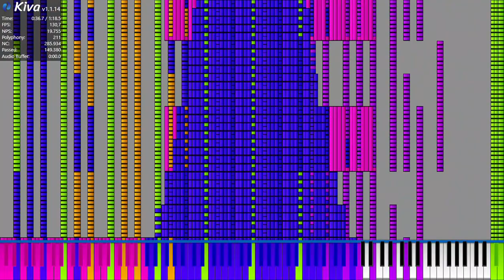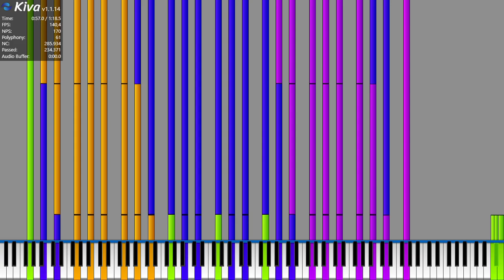( Black MIDI ) "Paprika's Community Merge" but this is remix - 280k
Hello, I need to upload more as soon as possible. Because I have a test in 1 week. Therefore, I will try to make videos or make MIDI as interesting as possible. Thanks

( Note: I just remixed this MIDI, so it's not the original Community Merge )

Made by : Ardi Hacker ( credit to orangepaprika (because he is the one who composed the melody for the Community Merge))